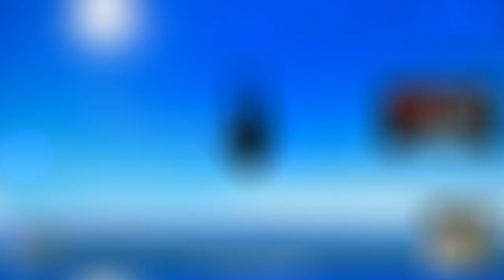DANILO TA NA DISNEY ‹Battlegrounds›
Fala galera. Mais um vídeo de Battlegrounds pra vocês no modo FPP!